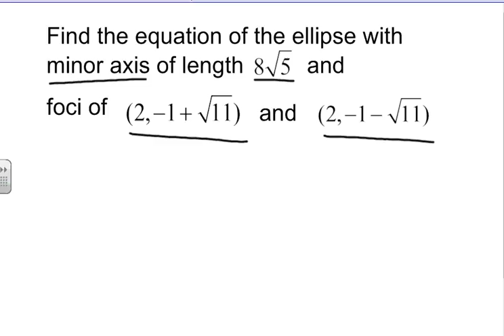Finding Ellispe Equation EX5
An more challenging example of how to find the equation of an ellipse working with square roots, foci and minor axis length.